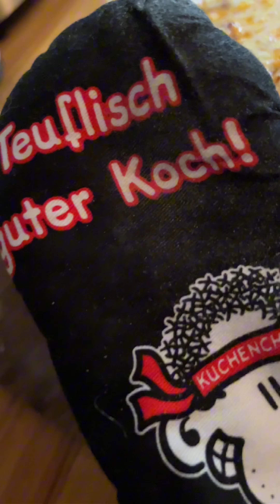Kochen 🧑‍🍳 mit Sven